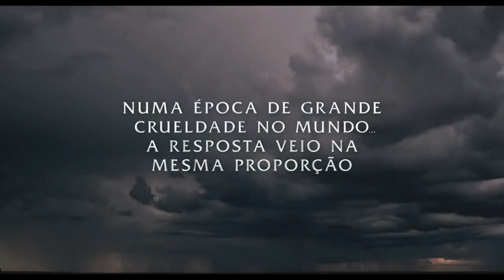NOÉ - Trailer Oficial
Estreia: 03 de Abril de 2014
(Noah)
Elenco: Russell Crowe, Anthony Hopkins, Jennifer Connelly, Saoirse Ronan, Ray Winstone, Logan Lerman, Emma Watson.
Direção: Darren Aronofsky
Gênero: Ação
Distribuidora: Paramount Pictures
Sinopse: No longa de orçamento milionário, Darren Aronofsky ('Cisne Negro') conta em escala épica a história bíblica de Noé e sua arca.